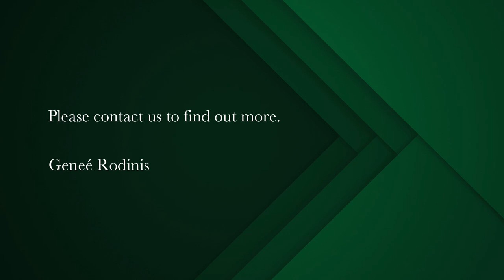7 bedroom house for sale in Pinelands (Cape Town) | Pam Golding Properties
Four life styles on one property ...
Opportunity presents with this charming four-bedroom home offering four separate living spaces set in an established garden.
A covered verandah opens to an entrance hall which leads into an eat-in kitchen and family living room and dining area. Fully fitted with granite counter tops, wooden units, prep basin, electric oven, glass hob and four seater counter. A galley-style scullery and pantry is spacious with access  to a back courtyard. Three large bedrooms, all en-suite and an expansive main en-suite with feature fireplace complete the sleeping accommodation. All bedrooms have air conditioning, BICs and beautiful wood strip floors. A sizeable study just off the main living area has access to a courtyard. Three separate one bedroom dwellings, all en-suite, with kitchen and living space for income generation or to give family/friends their independence. The large garden with sparkling pool and paved braai area offers shade and garden lights for the balmy evenings. Four Jo-Jo tanks supply extra water with added bonus of a wellpoint. Ample parking with single tandem garage, carport for four cars and paved off street parking for about six.
Additional features: Security key pads at both verandah and front doors, electric fencing, burglar bars and motorised front gates, tool shed and staff quarter. Wifi and satellite dish.